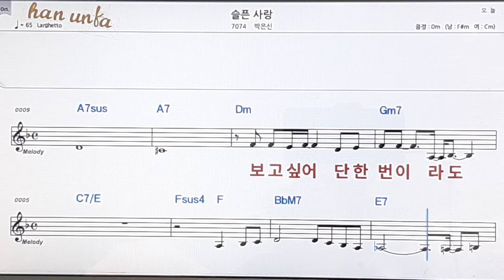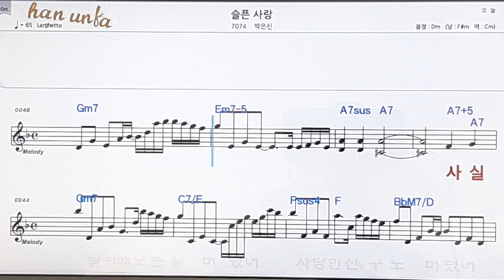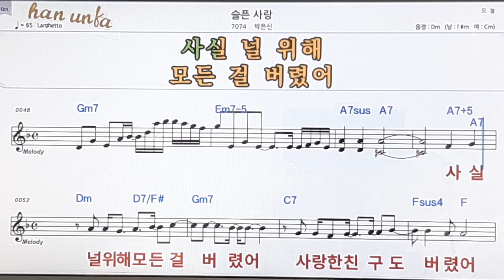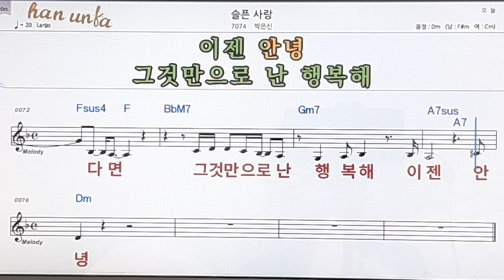슬픈 사랑/박은신👍노래 반주, 코드 악보,가라오케💋Karaoke*Sheet Music*Chord*MR